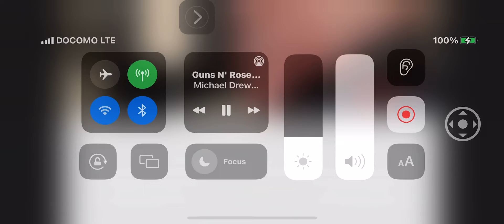October 26, 2022